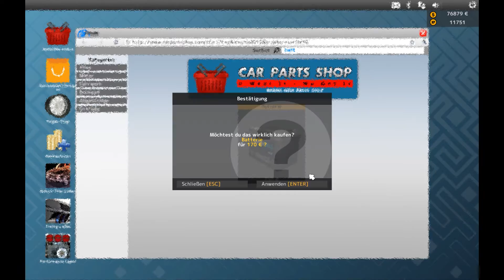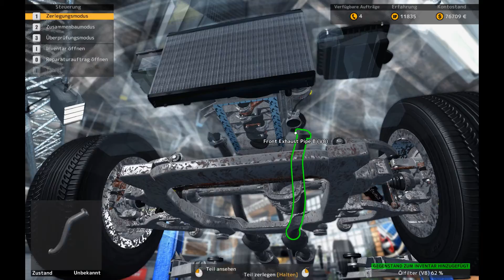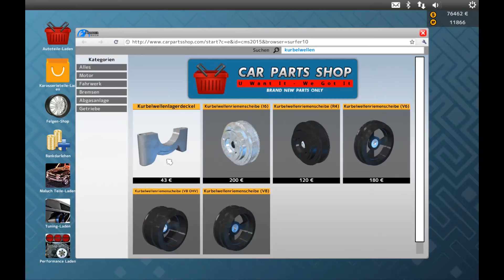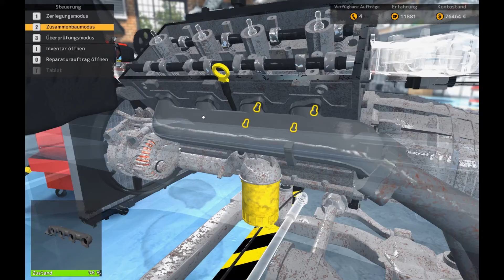Let's Play Car Mechanic Simulator 2015 #061 - Gleich der nächste Castor Earthquake